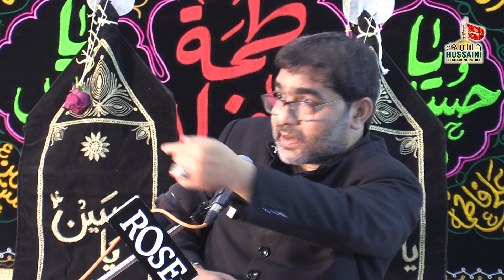Maulana Bilal Kazmi 2023 | Majlis 4 | Ayyam E Fatima (s.a) Kesar Baug Mumbai 2023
Maulana Bilal Kazmi | Majlis 4 | Ayyam E Fatima Kesar Baug Mumbai 2023

🌐Social Media🌐

Hussaini Azadari Network does not take any responsibility if your website, channel or social media is shutdown due to our copyright take down.

💠Hastags :- Hussainiazadarinetwork Maulanabilalkazmi ayyamefatimia mumbai #2023